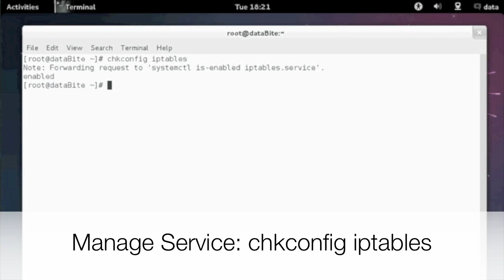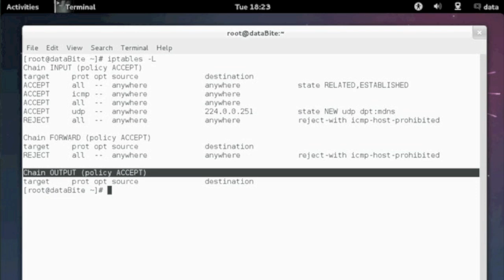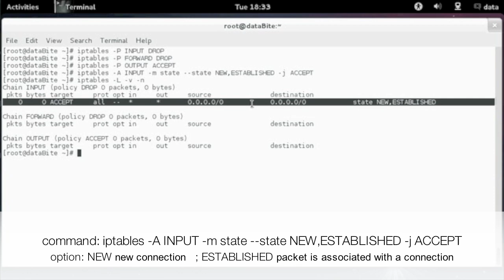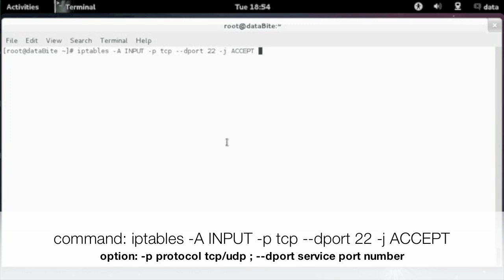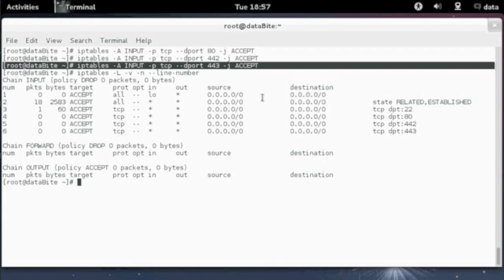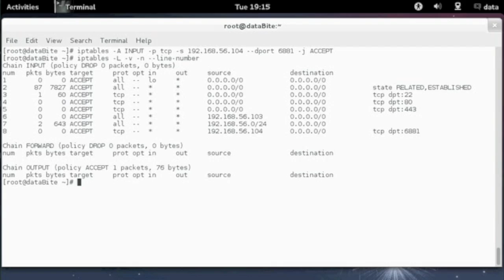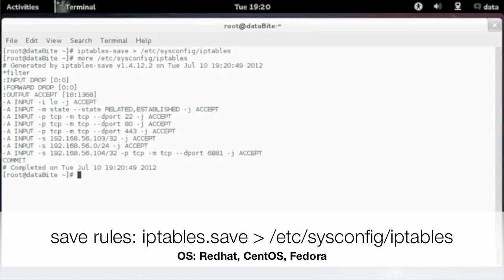Linux Firewall: IPTables to Block/Allow Incoming Traffic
A tutorial on how to initially configure your linux firewall using IPTables to block/allow traffic.

Please "like" this video if you found it helpful! THANK YOU!!

Twitter & Facebook: SysAdmGirl